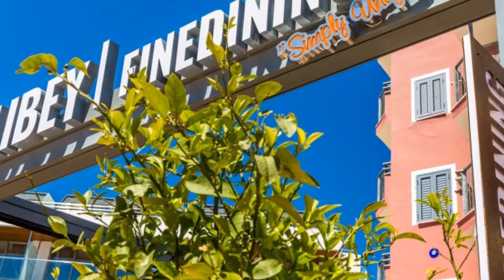KAHVECİ ALİ BEY HOTEL